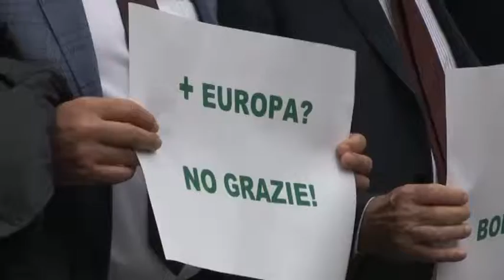Fedriga quelli che festeggiano l'Europa sono coloro che hanno tradito gli ideali europei